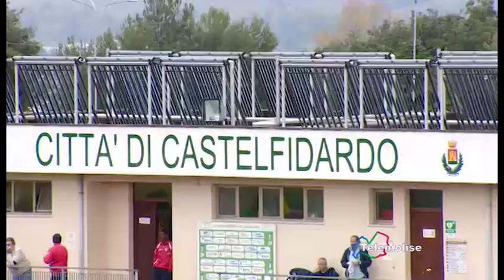Tg Sport telemolise 23/10/2017